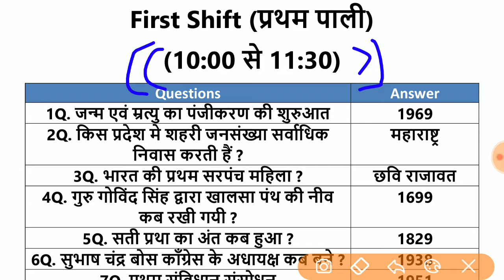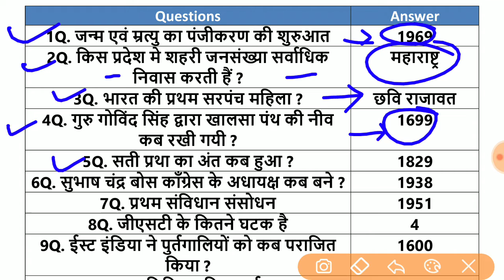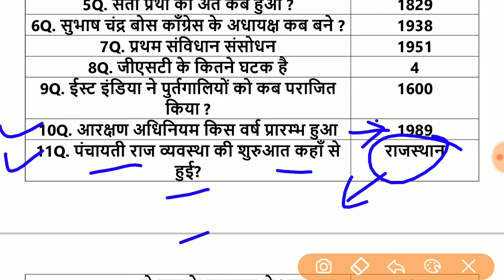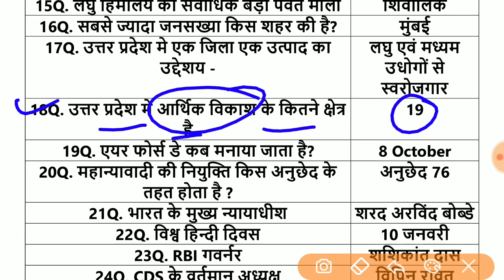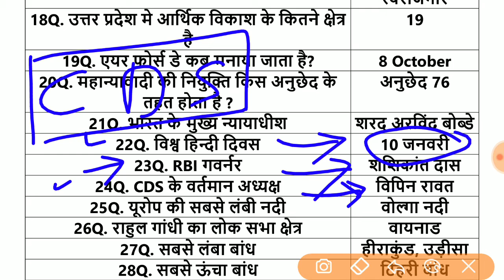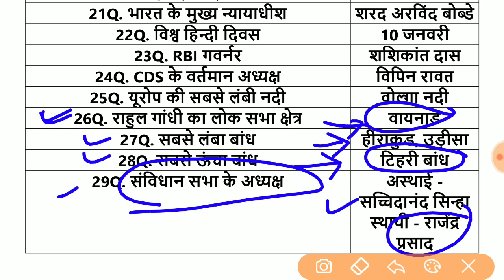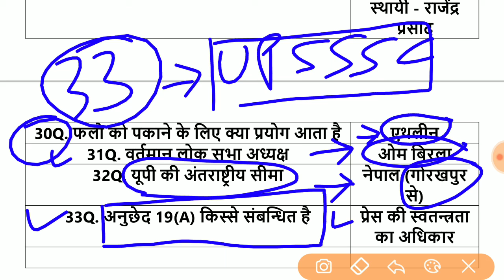UPSSSC Junior Assistant Exam Questions | Junior Assistant Exam Review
इस वीडियो में आज UPSSSC जूनियर असिस्टेंट की परीक्षा में पूछे गए प्रश्नो को सम्मिलित किया गया है।